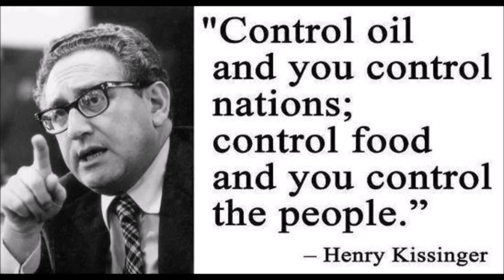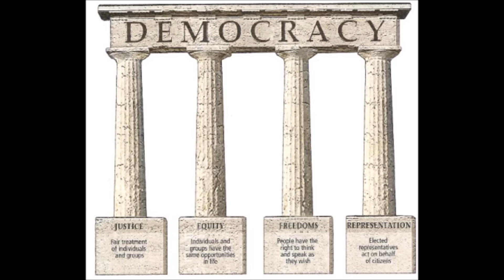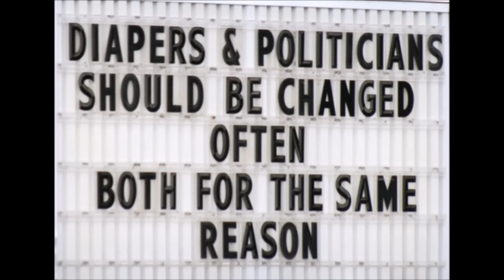Blue Stripe Hypocrites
From the  Blue Stripe album
Words And Music by Blue Stripe
Performed And Edited By Blue Stripe